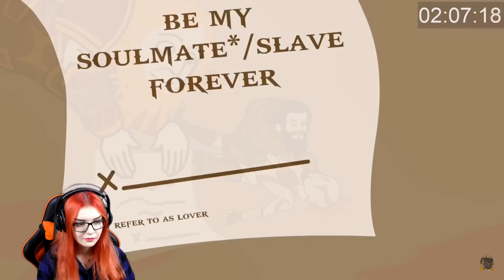ВЕСЬ GOD OF WAR ЗА 3 МИНУТЫ (АНИМАЦИЯ) РЕАКЦИЯ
ВИДЕО ВЫХОДЯТ КАЖДЫЙ ДЕНЬ :3

Хееей, меня зовут Юля :3 Я рада приветствовать тебя, да-да, именно тебя, на своём канале. Здесь ты можешь найти много чего интересного, а именно: реакции на различные видеоролики (клипы, скетчи, топы и прочее), блоги, в которых я делюсь своим мнением со зрителями, обзоры, стримы по различным играм и прочее.